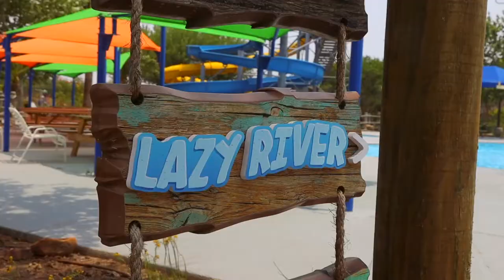Aquatic Center Promo 2022 | City of Pharr